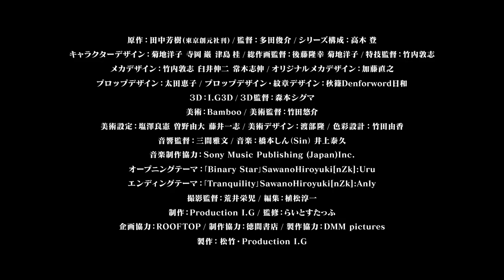『銀河英雄伝説 Die Neue These 星乱』第一章 ロングＰＶ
「銀河英雄伝説 Die Neue These 星乱」各章３週間限定イベント上映！

第一章：2019年9月27日（金）より
第二章：2019年10月25日（金）より
第三章：2019年11月29日（金）より

公式情報発信Twitter ：@gineidendnt_pr

「銀河英雄伝説」は、遙か未来の宇宙を舞台にしたSF小説です。
数々のヒット作を生み出した人気作家、田中芳樹の代表作で、1982年に第1巻が刊行されて以来、本伝10巻、外伝5巻の大長篇小説として、累計1500万部のセールスを記録。今なお増刷が続いています。1988年からはアニメシリーズが本伝110話、外伝52話、長篇3作という圧倒的なボリュームで展開され、さらに多くのファンを獲得しました。
そして、2018年4月、ProductionI.Gが改めて新作アニメーションとして 「銀河英雄伝説 Die Neue These」を制作  。新たな声優陣、最新の技術での艦隊戦、新たな解釈で描かれた本作は、テレビにてファーストシーズン（第1話～第12話）が放送されると、銀河英雄伝説ファンのみならず、幅広いアニメファンに話題となりました。そしてセカンドシーズンとなる「星乱」（第13話～第24話）が2019年に映画館でイベント上映されます。

【ストーリー】
宇宙暦796年（帝国暦487年）。3000万人の将兵を動員した自由惑星同盟の遠征軍は、帝国領内で銀河帝国宇宙艦隊副司令長官となったラインハルト元帥と麾下の率いる大艦隊と交戦。8個艦隊中、3個艦隊を失うという大きな被害を受けた。しかし、自由惑星同盟最高評議会の意向を受けたロボス総司令官は、残存戦力を集結させての戦闘継続を指示。完全なる勝利を求めるラインハルトも、自由惑星同盟軍の集結ポイントであるアムリッツァ星域へと進攻したことで、後に「アムリッツァ星域会戦」と呼称される戦いが幕を開けた。
「アムリッツァ星域会戦」の翌年、銀河帝国皇帝フリードリヒ四世が後継者を指名しないまま急死。門閥貴族による権力闘争が始まる。一方、自由惑星同盟内では大規模な軍事クーデターが勃発。帝国、同盟それぞれの国を揺るがす二つの内乱はラインハルトとヤンの行く末をも左右することに…。

■スタッフ
原作：田中芳樹（東京創元社刊）/監督：多田俊介/シリーズ構成：高木登/
キャラクターデザイン：菊地洋子 寺岡巌 津島桂/総作画監督：後藤隆幸 菊地洋子/特技監督：竹内敦志/
メカデザイン：竹内敦志 臼井伸二 常木志伸/オリジナルメカデザイン：加藤直之
プロップデザイン：太田恵子/プロップデザイン・紋章デザイン：秋篠Denforword日和/３D：I.G3D/
３D監督：森本シグマ/美術：Bamboo/美術監督：竹田悠介/美術設定：塩澤良憲・曽野由大・藤井一志/
音楽制作協力: Sony Music Publishing (Japan)Inc. /
オープニングテーマ：「Binary Star」SawanoHiroyuki[nZk]:Uru/
エンディングテーマ：「Tranquility」SawanoHiroyuki[nZk]:Anly /
撮影監督：荒井栄児/編集：植松淳一/制作：Production I.G/監修：らいとすたっふ/企画協力：ROOF TOP/
制作協力：徳間書店/製作協力：ＤＭＭ pictures/製作：松竹・Production I.G

■キャスト：
ラインハルト・フォン・ローエングラム：宮野真守/ ヤン・ウェンリー：鈴村健一/ジークフリード・キルヒアイス：梅原裕一郎
ユリアン・ミンツ：梶裕貴/パウル・フォン・オーベルシュタイン：諏訪部順一/ウォルフガング・ミッターマイヤー：小野大輔
オスカー・フォン・ロイエンタール：中村悠一/アレックス・キャゼルヌ：川島得愛/フレデリカ・グリーンヒル：遠藤綾
ワルター・フォン・シェーンコップ：三木眞一郎/オリビエ・ポプラン：鈴木達央/ダスティ・アッテンボロー：石川界人
ヒルデガルド・フォン・マリーンドルフ：花澤香菜/フレーゲル：古谷徹/アーサー・リンチ：二又一成/ナレーション：下山吉光